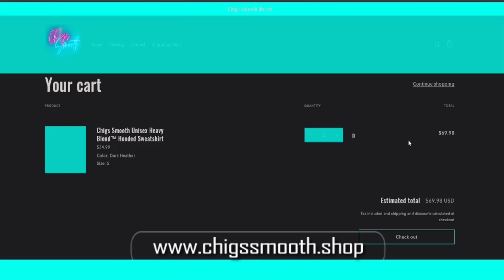Angela Yee OFFICIALLY REPLACED By Jess Hilarious On The Breakfast Club As Their NEW Co-Host